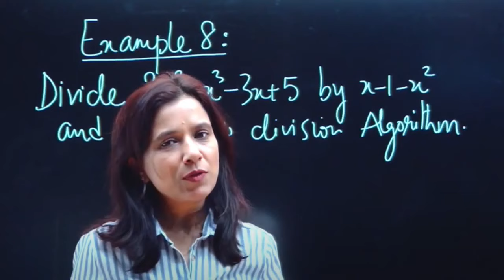About The Founder Key2practice I Ms Indu Jain I Teacher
Get to know about our founder Ms Indu Jain. She dons Teacher, Entrepreneur and Author.

India's #1 Homeschooling Brand for Primary school children.

Workbooks and worksheets from the age of 4 till age 10. Pre-primary till Grade 5 concepts in Maths, Hindi, English, EVS.